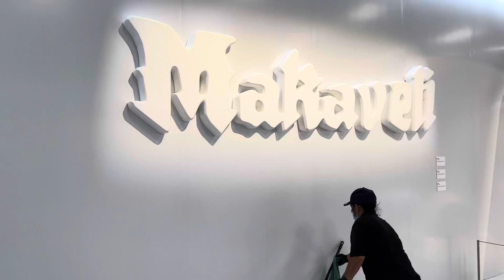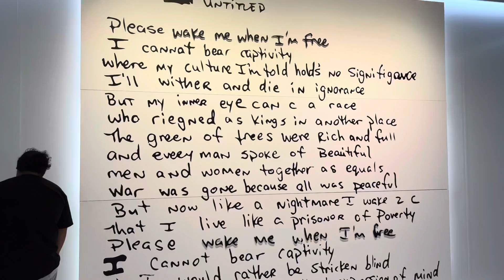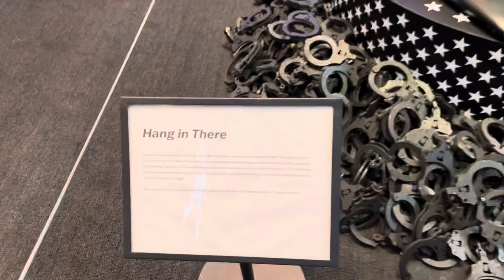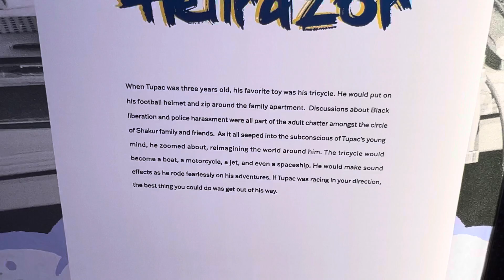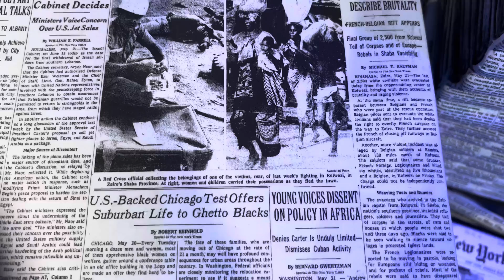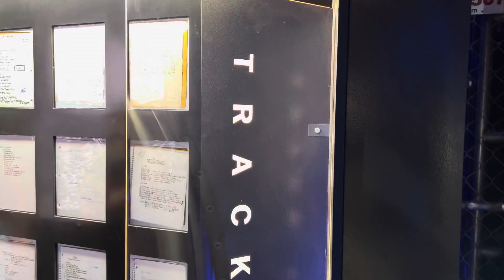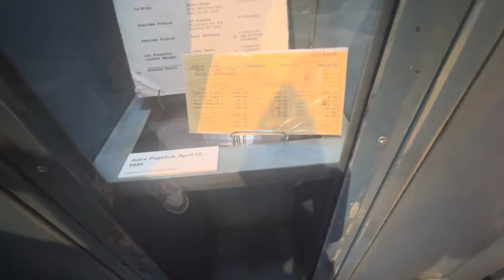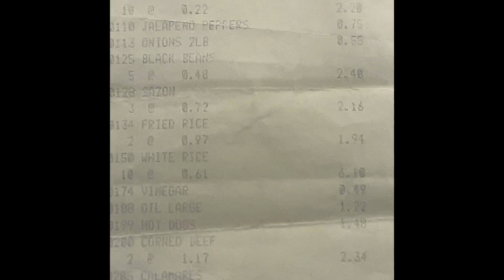Wake Me When Im Free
Jones goes to the Wake Me When Im Free Tupac Shakur exhibit at LA Live. Walk though with him and his brother in law and cousin in law.